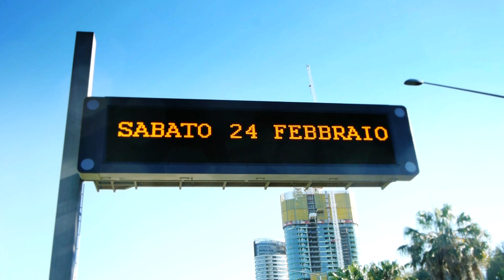SPOT: MILANO 24 FEBBRAIO 2018, ORE 15, PIAZZA DUOMO.